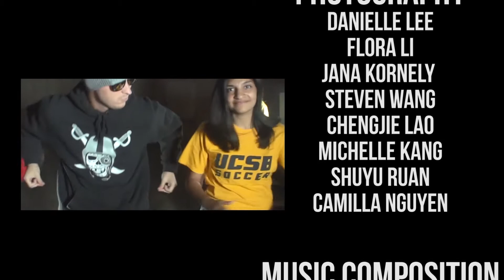SAMI "Keep it Safe, Keep it Local" Halloween Rap Battle | SAMI Show 1.01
SAMI says to "Keep it Safe, Keep it Local" this Halloween! The Student Affairs Media Internship program, along with our friends from Health & Wellness encourages Gauchos to take good care of each other this weekend.

Introducing the new "SAMI Show" kicking of the premiere of the very first season, with "Keep it Safe, Keep it Local" Halloween coverage!